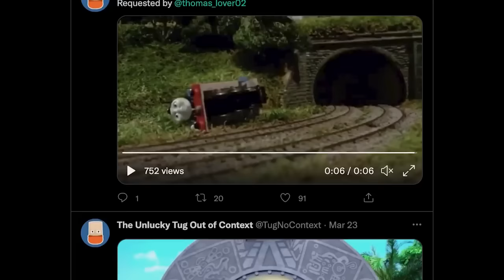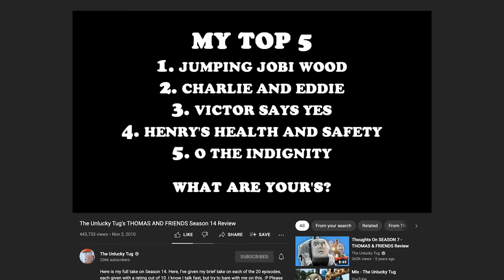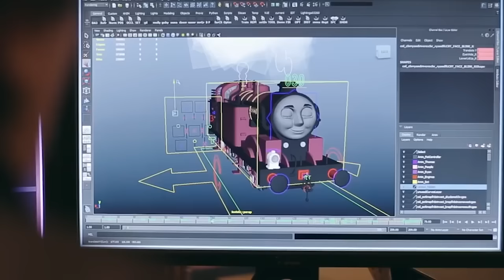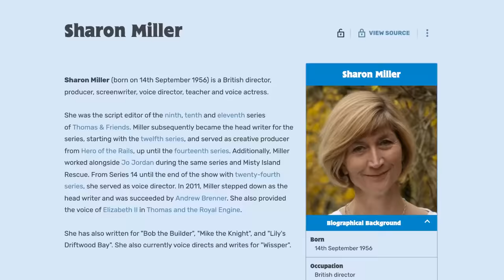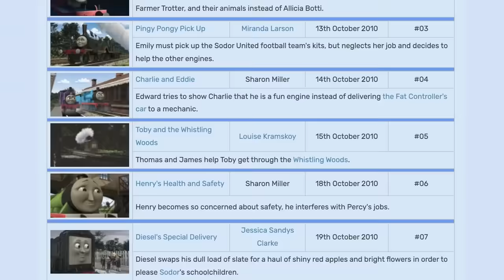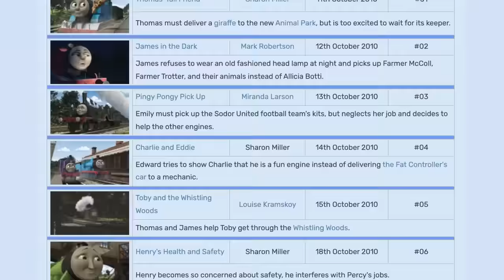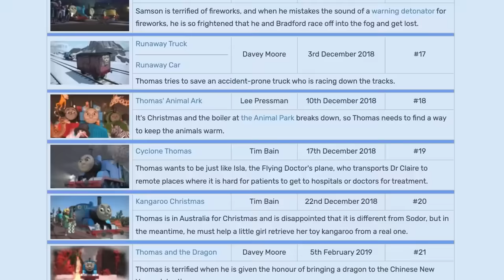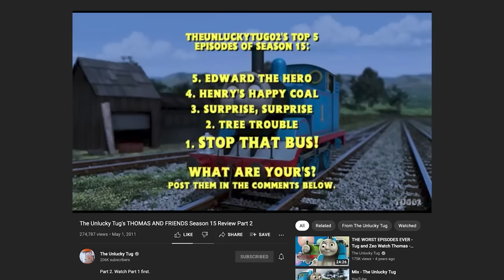The WORST Era of Thomas (sort of) — Seasons 14 & 15 Revisited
*THIS VIDEO IS A RE-UPLOAD OF THE ORIGINAL posted on December 17, 2021.

In honor of Peter, let's revisit what many consider to be the worst era of Thomas & Friends.

CHAPTERS:
0:00 Prologue
1:24 Intro
3:15 CGI Begins
6:23 It Wasn't All Bad...
12:25 LAZY WRITING
18:32 Is This Truly the Worst Era?
25:08 Conclusion

♫ MUSIC
/0:01 Let it Snow - Opening Theme — Robert Hartshorne
/1:24 Thomas & Friends Season 8+ Theme Song — Ed Welch, Robert Hartshorne
/3:15 BBC Wimbledon Theme — Keith Mansfield
/4:53 Bomberman Hero - Redial — Game & Sound
/6:23 Fancy Free — Keith Mansfield
/8:38 Out of the Tunnel to Sodor — Robert Hartshorne
/9:03 Skarloey's Theme - Season 9 — Robert Hartshorne
/9:08 Charlie & Eddie - Racing Theme — Robert Hartshorne
/9:40 Thomas & Scruff - Opening Theme — Robert Hartshorne
/10:25 Putting Things Rights — Robert Hartshorne
/11:44 Happy Hiro - Opening Theme — Robert Hartshorne
/12:27 Muddy Matters - James Searches for the Sheep — Robert Hartshorne
/13:07 Gordon's Boiler Felt Dry Again (New Series Remix) — ThomasSebyMG
/15:50 Luftschloss — Rosentwig
/19:03 Only the Beginning of the Adventure — Harry Gregson-Williams
/24:54 Raid: Shadow Legends - Bastion Theme (Menu) — Paul C.R. Monk
/25:08 Christmastime on Sodor — Robert Hartshorne